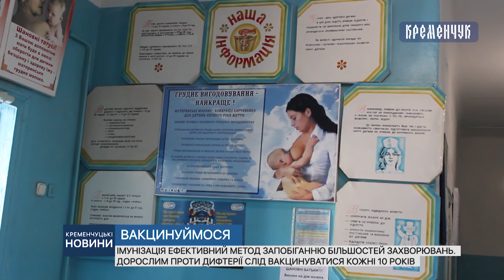Кременчуцькі новини від 14.08.2019 року. Вечірній випуск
Чи очікувати українцям нової епідемії?, комунальники чепурять Кременчук, а віряни відначають потрійне свято